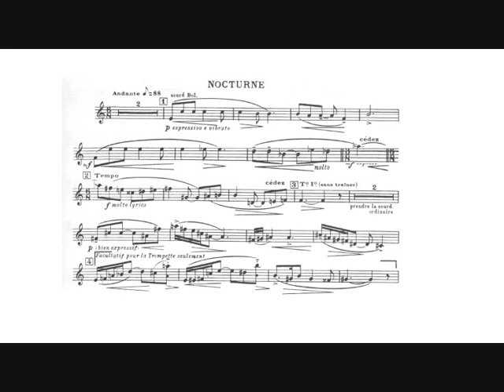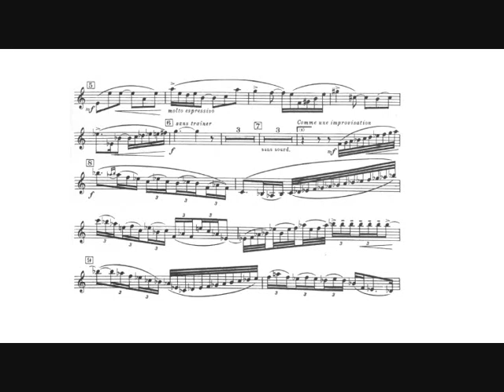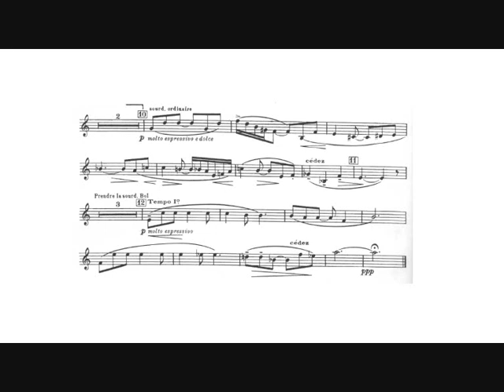Henri Tomasi: Trumpet Concerto (Wynton Marsalis, trumpet) II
Henri Tomasi: Trumpet Concerto for trumpet and orchestra (1948).

II.   Nocturne - Andantino.

Philharmonia Orchestra.
Esa-Pekka Salonen, conductor.